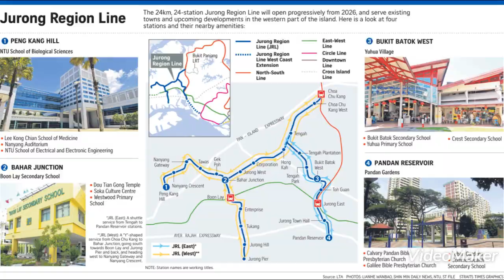Couple room in Boon Lay area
Rent for 1 year
出租1年
Thuê trong 1 năm
เช่าเป็นเวลา1ปี
Sewa untuk 1 tahun

Room for 2
(Couple , boyfriend & girlfriend, or females only)
双人房
（夫妻，男女朋友或2个女生）
Phòng cho 2 người
(Cặp đôi, bạn trai và bạn gái, hoặc chỉ dành cho nữ)
Phòng đôi
(Cặp đôi, bạn trai và bạn gái hoặc 2 cô gái)
နှစ်ယောက်ခန်းတစ်ခန်း
(စုံတွဲ သို့မဟုတ် မိန်းကလေး၂ယောက်)
ห้องพักสำหรับ2ท่าน
(ผัวเมีย แฟนชายหญิง หรือ ผู้หญิง2คน)
Bilik untuk 2 orang
(Suami-isteri, teman lelaki dan teman wanita (pacar), atau wanita 2 orang.

If 1 person then must be female
如单人那一定要是女的
Nếu 1 người thì phải là nữ
Nếu bạn còn độc thân thì đó phải là phụ nữ
တစ်ယောက်ခန်းတစ်ခန်း
(မိန်းကလေးသီးသန့်)
ถ้ามาคนเดียวต้องเป็นผู้หญิง.
Jika adalah sendiri mesti adalah wanita.

Everything included in the rent
(Electric, water , internet, washing machine)
租赁以包全部
（水，电，互联网，洗衣机）
Mọi thứ đã bao gồm trong tiền thuê
(Điện, nước, internet, máy giặt)
Thuê để bao gồm mọi thứ
ငှားရမ်းမှုတွင် ရေနဲ့ မီတာသုံးစွဲခွင့် အပြီးအစီးပါပါတယ်။ Free wifi နဲ့ အဝတ်လျှော်စက်ပါ သုံးစွဲနိုင်ပါတယ်။
ทุกอย่างรวมอยู่ในค่าเช่าแล้ว
(ค่าไฟค่าน้ำค่าอินเตอร์เน็ตค่าใช้เครื่องซักผัา)
Semua termasuk dalam sewa.
(Harga tenaga elektrik, harga air, harga menggunakan Internet, harga menggunakan mesin basuh)

5 mins by bus to mrt 10 or 15 to mrt if by walking
搭巴士🚌5分钟去地铁🚇走路10到15分钟
5 phút đi xe buýt đến mrt 10 hoặc 15 đến mrt nếu đi bộ
Đi xe buýt🚌5 phút đến tàu điện ngầm🚇10 đến 15 phút đi bộ
Boon Lay MRT မှ ဘက်စ်ကားနဲ့ဆိုရင် ၅မိနစ်၊ လမ်းလျှောက်မယ်ဆိုရင် ၁ဝမိနစ် သို့မဟုတ် ၁၅မိနစ်ပဲ ဝေးပါတယ်။
นั่งรถเมล์ไปสถานีMRTภายใน5นาที
ถ้าเดินไปMRTตัองใช่เวลา ถึง10 หรือ 15นาที
Menaiki bas sampai stesyen MRT dalam 5minit.
Jika jalan pergi MRT, sampai 10 atau 15 minit.

If interested please PM me
如感兴趣请联系私下联系我
Nếu quan tâm xin vui lòng PM cho tôi
စိတ်ဝင်စားတယ်ဆိုရင် messenger မှတဆင့် ဆက်သွယ်မေးမြန်းနိုင်ပါတယ်။
ถ้าสนใจ โปรดติดต่อมาด้วย.
Jika berminat silakan menghubungi saya.